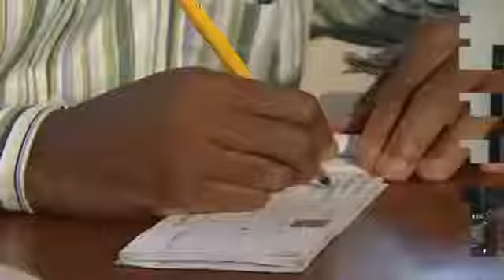Francis Odega Requests For A Loan Watch Full Movie for Free Full HD